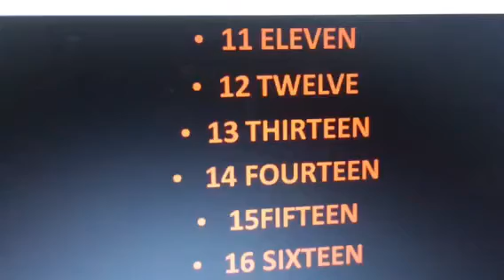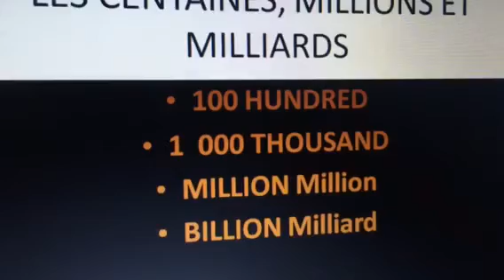L’anglais éducatif et ludique-Version Junior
Les nombres : les adjectifs numéraux - 1ère Partie - Le 28/07/2020